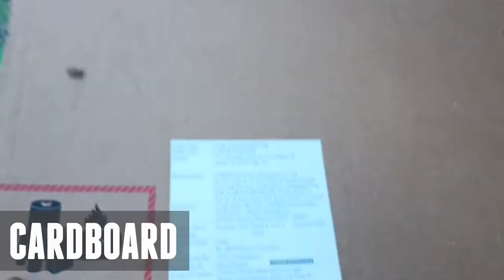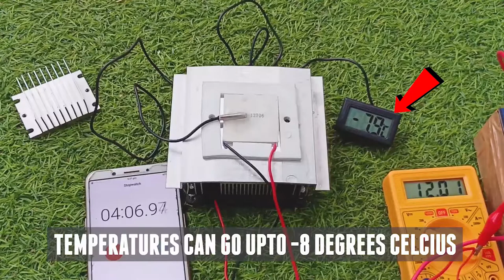DIY mini cooler at home | mini portable AC using peltier | music version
Support me :)

Lets make a mini cooler or portable ac, Whatever you say it gives you cool air at the end its easy to make so lets get started.

✅Material required:
1.Cardboard box
2.peltier module
3.Heatsink for peltier module

Its also called as peltier ac or peltier cooler as this runs on  a peltier module for cooling, it can run on both battery as well as direct power supply of 12v